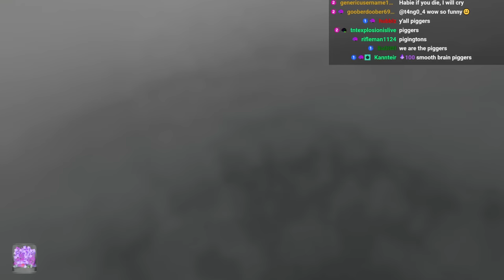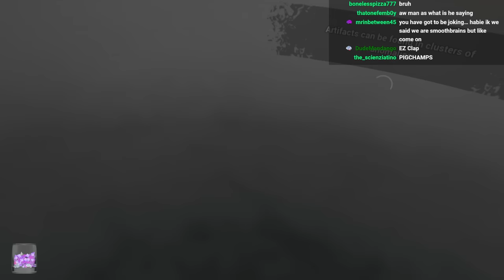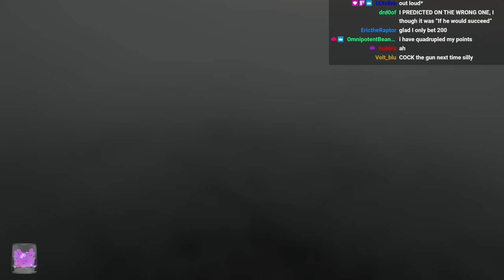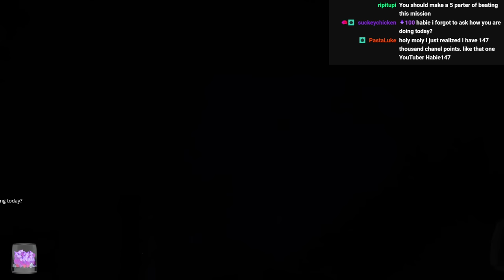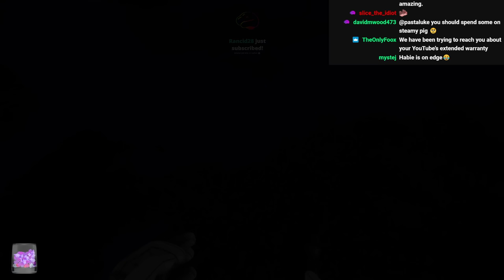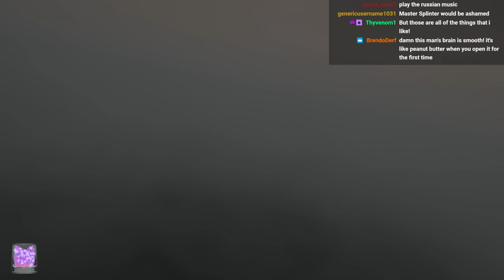Attempting the hardest mission in Into the Radius (again) - habie147 Live Archive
Into the Radius got harder, I swear. I don't know if it was a new update or what but this was 2 hours of torture. Well, almost 2 hours. I trimmed out the start and there is a part in the middle that got deleted but other than that, this is the entire painful ordeal.